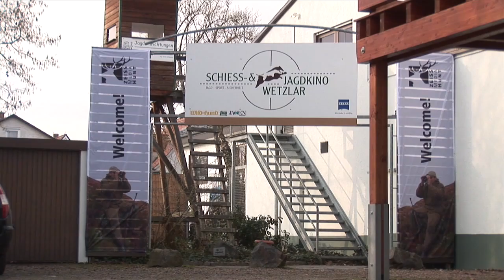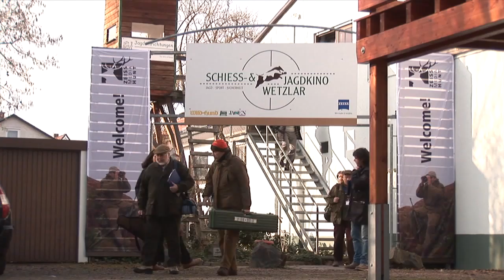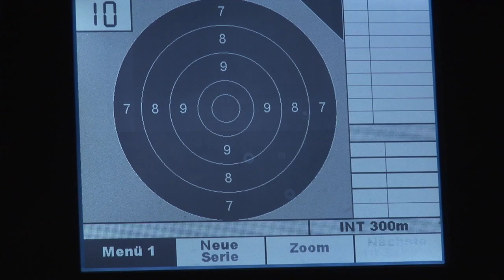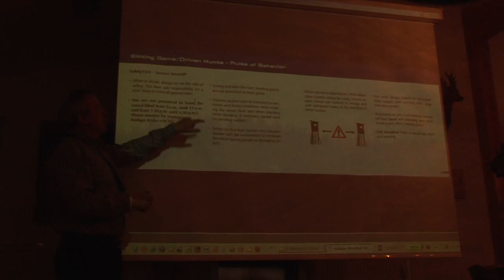Fieldsports Britain - German driven boar, episode 63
Achtung boar! We're in Germany on a driven boar hunt with top sports optics company Zeiss and we ask the question: who are the top boarshooters? Germans, Italians, Scandinavians or Brits? Find out here. That's not all. We are also following up injured animals with a Hanoverian hound. And we are in London with Rob Gray of the Countryside Alliance to find out what the UK parliament has in store for shooters this year.